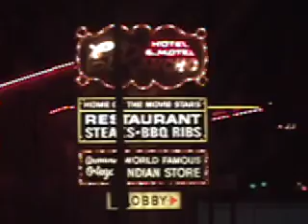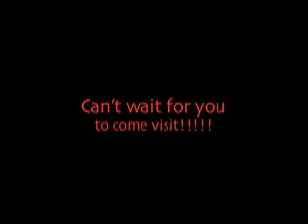Freelon Road Trip!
Road Trip from Durham to Los Angeles, feat. Katye Proctor (soon to be Kathryn Freelon) and Pierce "freezy" Freelon, the newly engaged dynamic duo.